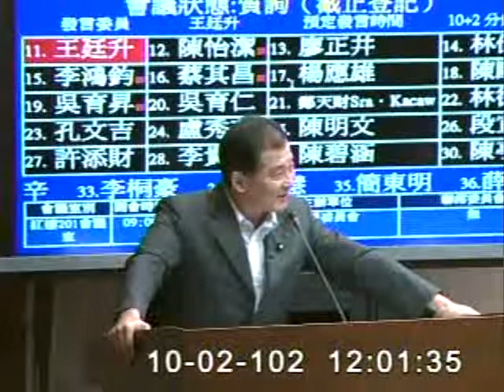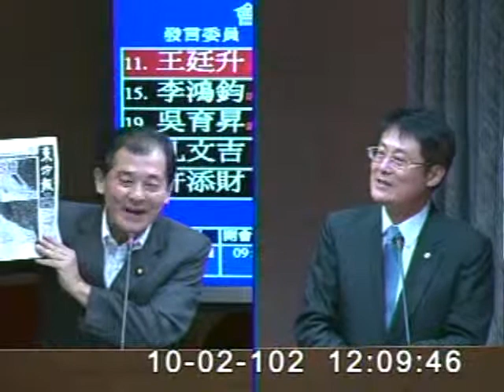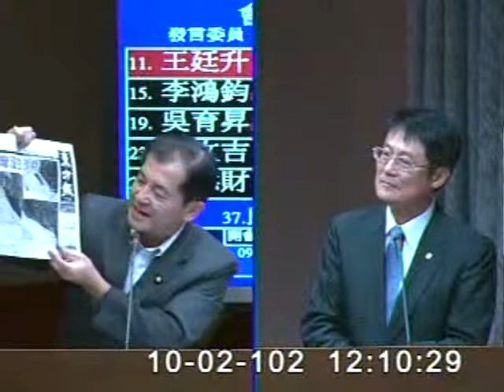2013-10-02 王廷升 發言片段, 第8屆第4會期交通委員會第3次全體委員會議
會議簡介: 立法院第8屆第4會期交通委員會第3次全體委員會議邀請交通部部長葉匡時率同所屬列席就「高鐵票價、航空機

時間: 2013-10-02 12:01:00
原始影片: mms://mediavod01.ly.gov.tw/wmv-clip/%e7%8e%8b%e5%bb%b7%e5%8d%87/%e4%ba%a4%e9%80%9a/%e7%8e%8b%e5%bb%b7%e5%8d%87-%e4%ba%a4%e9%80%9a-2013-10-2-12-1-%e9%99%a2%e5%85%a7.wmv